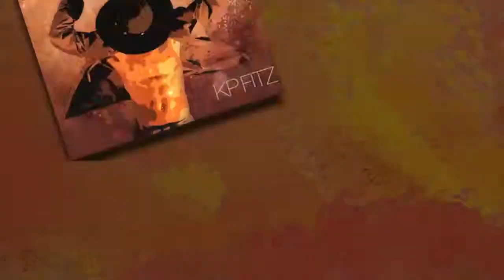KP Web Intro 2